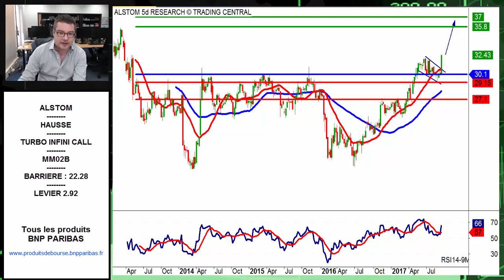Avis d’Expert Alstom: Turbo Infini Call MM02B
Aujourd'hui, la configuration technique qui a retenu notre attention est celle d'Alstom.